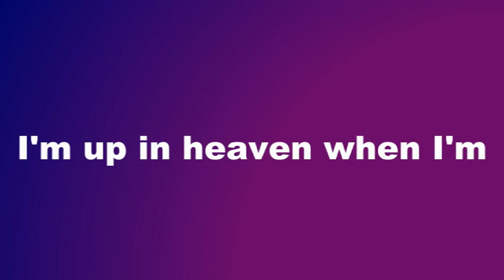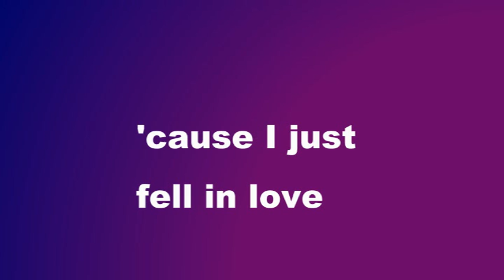Baby Face sing - along with lyrics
Baby Face accompanied by ragtime piano and drums with lyrics